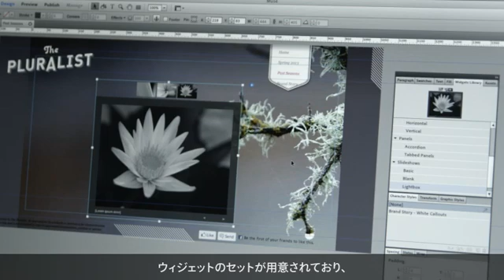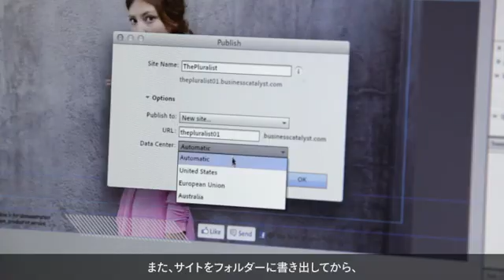[Adobe Muse: 概要] デザイナーのためのＷeb制作ツール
Adobe® Muse™は、コードを記述することなくWebサイトを作成できるツールです。オリジナルのHTMLを企画から、デザイン、公開に至るまで、印刷用レイアウトを作成するのと同じくらい簡単に行うことができます。マスターページや標準のインタラクティビティ作成ツールなどを使用すれば、プロフェッショナルなWebサイトを瞬時に作成できます。
※ Museは現在英語版での提供です。2012年夏に日本語版の提供を予定しています。